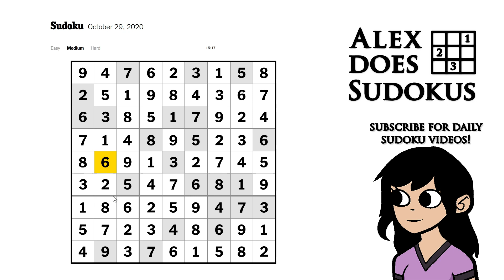New York Times Medium Sudoku No Pencil Markings - 29/10/2020